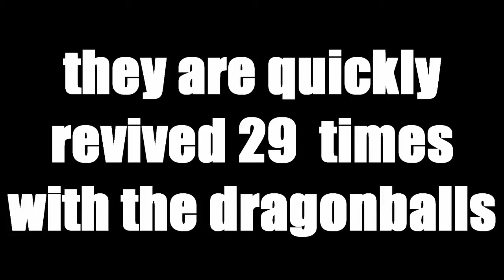Goku Vs Dio (Dragon Ball Z Vs. JoJo's Bizarre Adventure)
This is a parody of Dragon Ball Z, and Jojo's Bizarre Adventures. It's fanmade and it's only for entertainment.